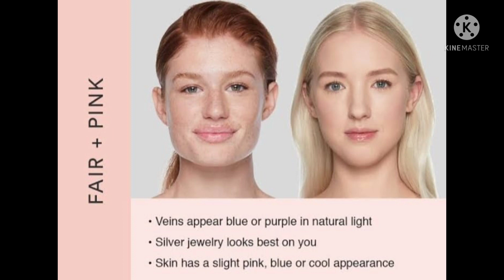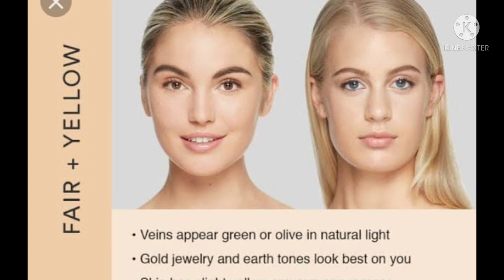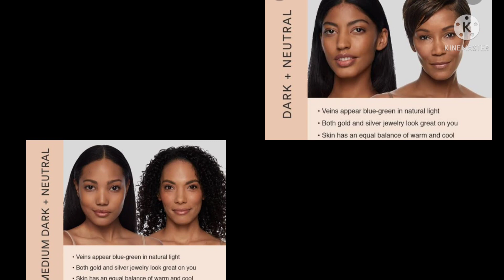how to choose perfect shade mamaearth glow serum foundation shade guide